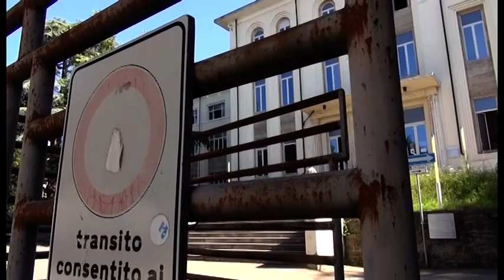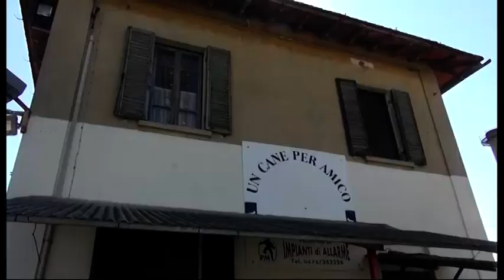Caso Lyssavirus, nuova ordinanza del sindaco: anticipata a stasera la scadenza delle prescrizioni